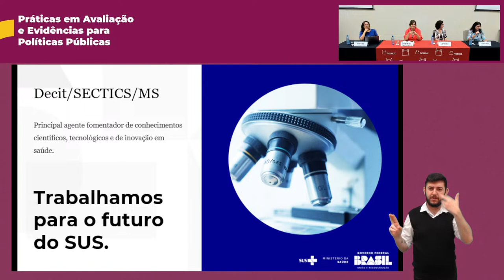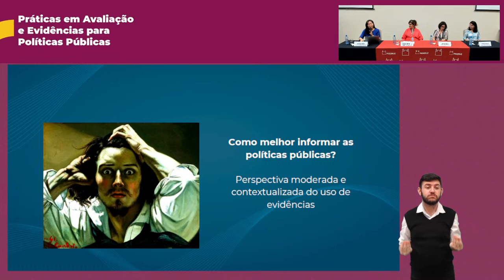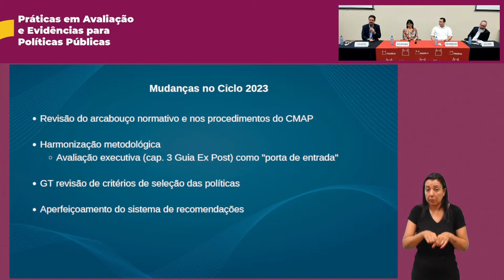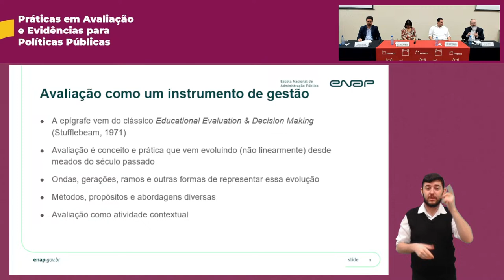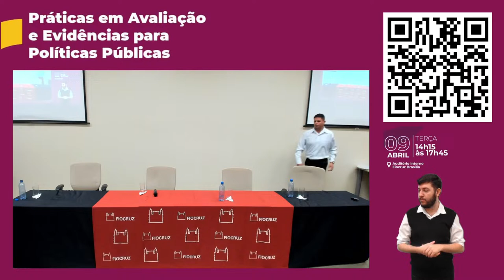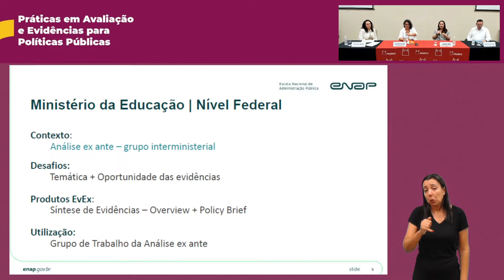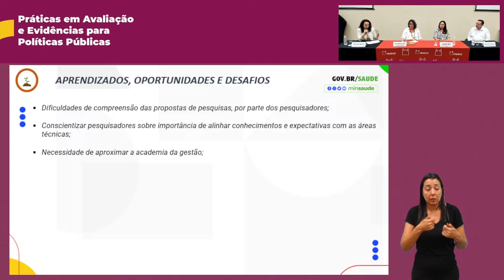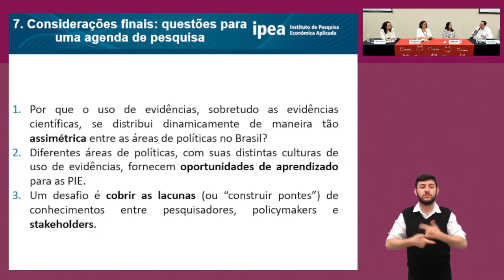Práticas em Avaliação e Evidências para Políticas Públicas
As áreas da saúde, gestão e planejamento estarão em destaque na programação do evento Práticas em Avaliação e Evidências para Políticas Públicas, que será realizado no dia 9 de abril, das 14h15 às 17h45, no auditório interno da Fiocruz Brasília. Dirigido a gestores e demais servidores públicos, além de pesquisadores e estudantes de pós-graduação.